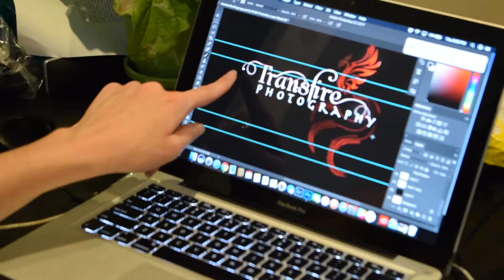Heather the Artist and Mountain Girl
Heather is a talented photographer who moved from California to New York to create art. She lives in Tribe and this is her story.